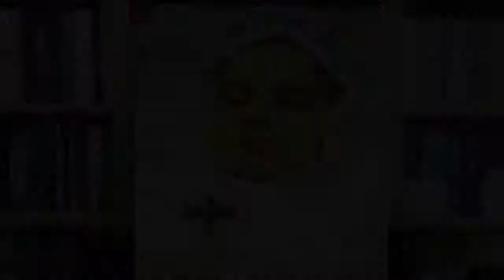FİLM OKUMALARI-5/ Camino (2008)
Dinin kuralcı, dogmatik  dilinin, hayat dolu küçük bir kız çocuğunun trajik hayatındaki yansımaları.